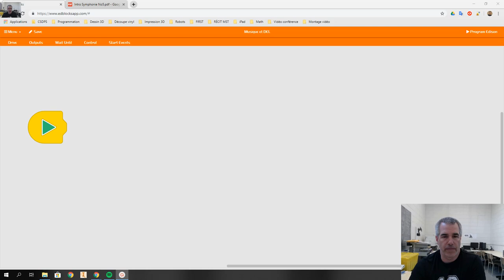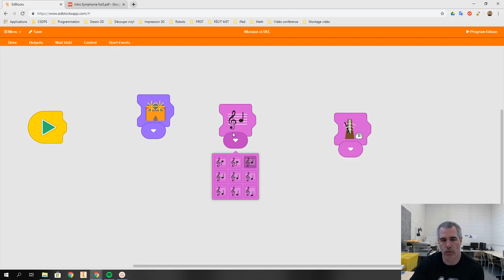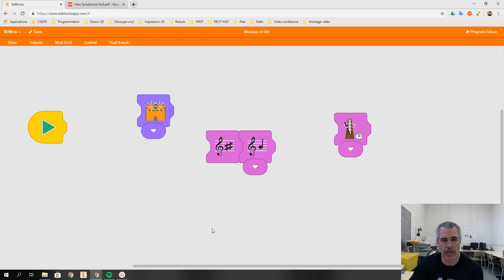Défi 2 EdBlocks - Musique et DEL